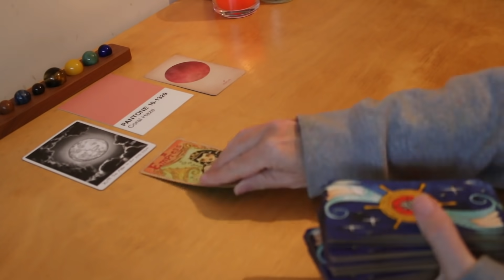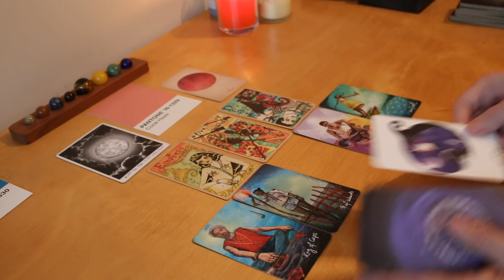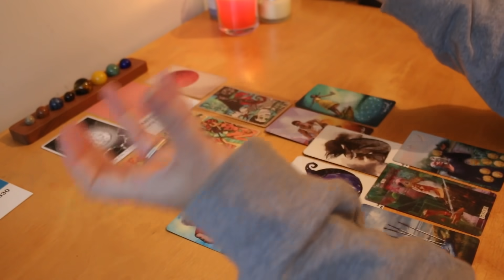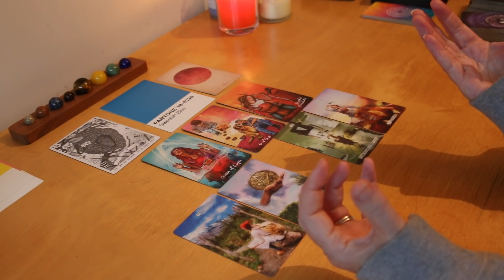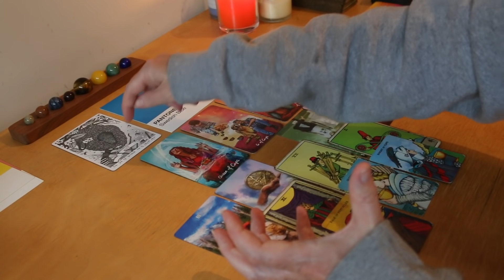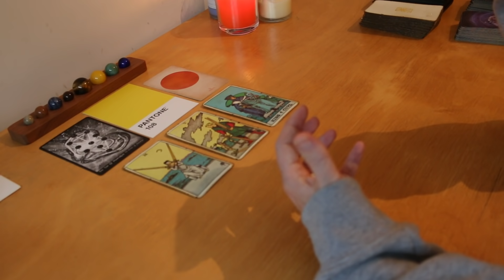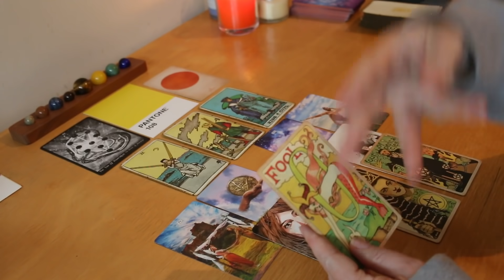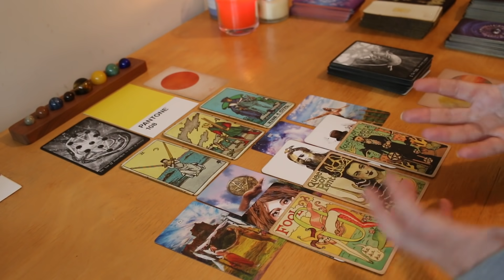Will they change their mind? Pick a Card Reading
At the moment there is a 7 days wait on readings and availability is updated weekly. Thank you 💗

to get back in touch with your natural feelings and inner child. You will have access to: priority bookings for personal readings, exclusive patreon readings, YouTube early releases, monthly love letter, monthly self development reading, theme suggestions, free reading entries and personal insights.

Here is a list of the tarot decks used. I have bought them from the makers direct, the amazing 'Little Red Tarot' shop.,Etsy or Amazon.

Pantone 100 Postcards. Chronicle Books.
The El Goliath Tarot Deck. Second ed. by Goliath (beautiful! beautiful!)
Bansky Tarot Deck by Shilo Lewis
The Light Seer's Tarot
Fungjai Tarot
Morgan Greer (in a tin)
The Arcana of Astrology by Claire Goodchild.
Dark Goddess Tarot- Ellen Lorenzi
Life is like a Board Game Tarot by Krystal Banner
Wierd Crushes British Hunks- found in Aldi-by Bubblegum Stuff.

THE HULUPPU TREE 'represents the "Tree of Life' which connects heaven, earth and the underworld and hints of the different experiences we celebrate and endure during our lifetimes. This is a general reading where you need to hold onto the bits which make you a better person and forget the bits that don't apply.

Time Stamps:
Deck 1 -- 01:19
Deck 2 -- 17:12
Deck 3 -- 34:02

River Deep - Retro Soul - Commercial Web License
by Vodovoz.